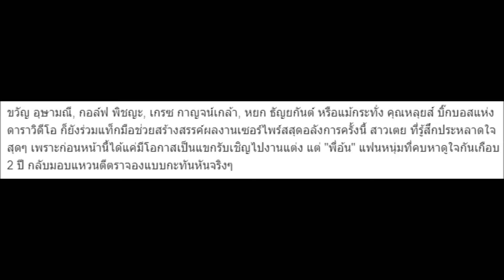แก๊งช่อง 7 เซอร์ไพร์ส "เตย กัญญกร" จู่โจมขอนางร้ายแต่งงาน